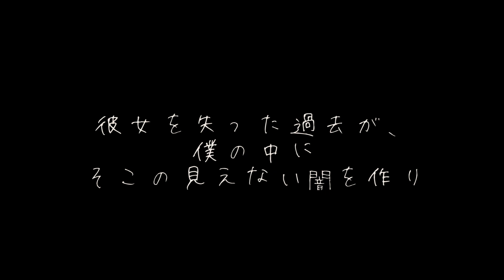Light in darkness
『Light in darkness」　を映像化しました。

※音あり